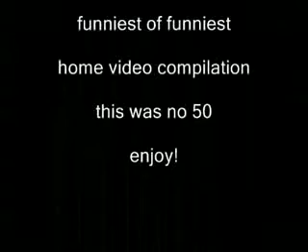حوادث مضحكة جدا